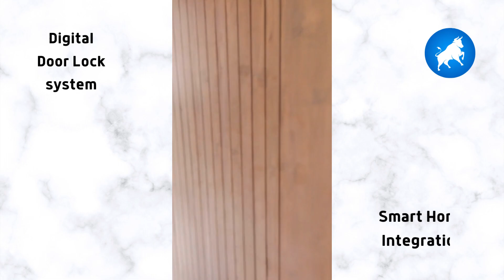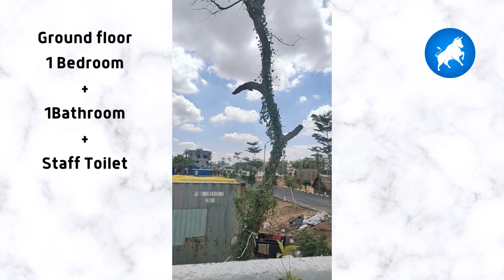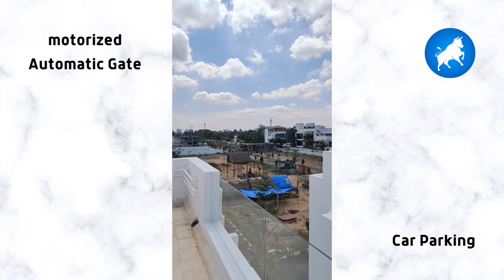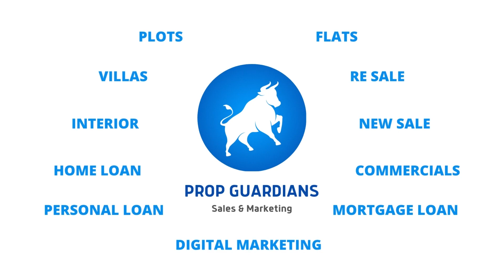ECR_VILLAS | Luxury 4BHK | Chennai Neelankarai | Prop Guardians | V - 01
ECR_VILLAS | Luxury 4BHK | Prop Guardians | Sales | Chennai Neelankarai

Land 2650 sqft (UDS) | Build 2800 Sqft | 2 Car Parking | Gardening | Separate Bore well | Septic tank | Labour Toilet out side | Digital Lock Door | Modular Kitchen | CCTV | Gate Compounded | Marble And Granite | Open Terrace.

Grater Chennai Corporation Approved
Selling Price 3.90 Cr (Negotiable)
"Our team have Grown more than 10+ Years of Experienced in Leading Real Estate Developers & builders Companies in Chennai". A team of Experience, Knowledge, Skills and Professionals in Real Estate Sales & Marketing. Now we're into Professional Real Estate Channel Partner as PROP GUARDIANS..

We are tied-up with only genuine projects and properties. Every projects we directly inspect and gather full right information and title of the property.

From us you can learn about :-
- Real Estate Education in detailed
- How to buy | Where to buy | When to buy | Where to invest | When to invest | Plots | Flats | Villas
- Exclusive service of ( Housing Loan / Mortgage Loan / Personal Loan & Interior Design )

Do your Support us!